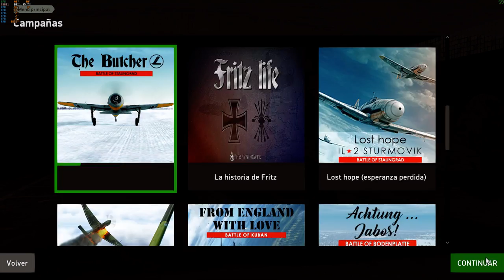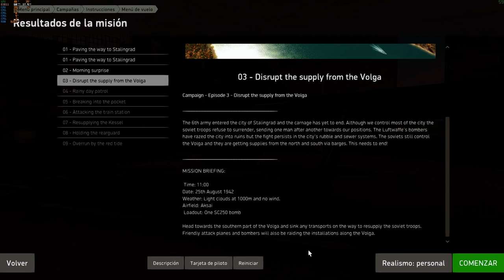IL-2 Great Battles Scripted Campaing (The Butcher) Fw190 Part2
Here is the Fw190 scripted campaign titled "The Butcher".

The download also contains 8x 4K skins made by ICDP for this campaign.

There will be some bugs, so feel free to let me know in this thread or via PM.

The missions require landing and coming to a full stop in order to move on in the campaign.

There are subtitles with hints, so if you like flying in expert mode, I would recommend flying with custom settings and removing icons instead of playing in expert.

The AI can be very picky with taxiing before takeoff. Leave the plane ahead of you plenty of room to taxi and position yourself behind plane #2 in order for the leader to start taking off.